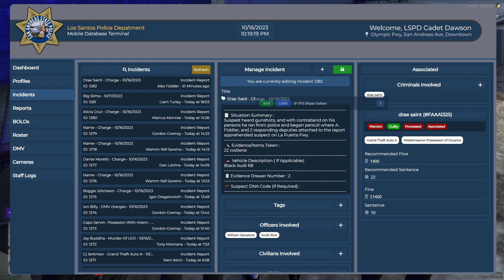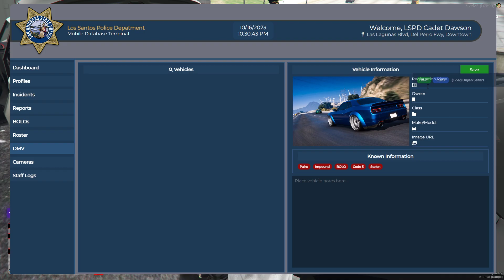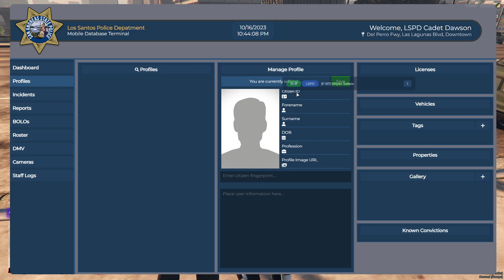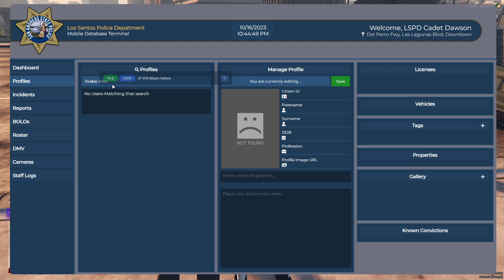Interesting day with PD GTA 5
Roleplaying GTA 5 AS A COP